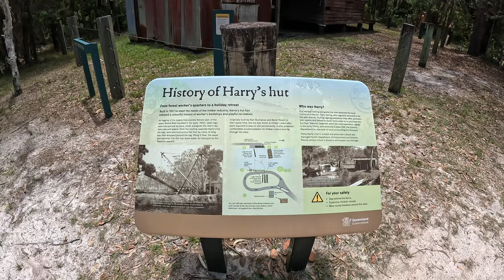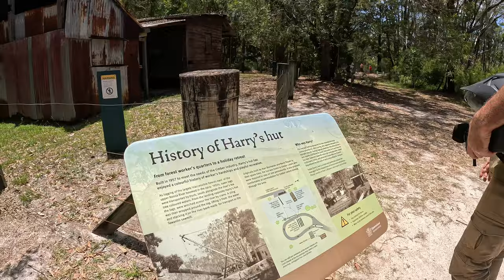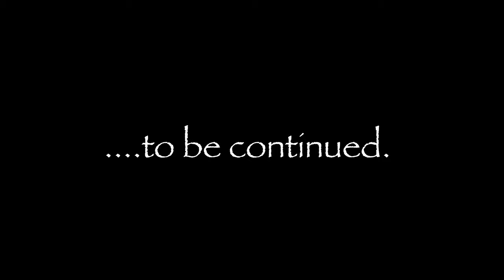Beginner adventure motorcycle rider on a DR650 - rainforest riding, moto camping & a few good laughs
First and foremost, this is a comedy channel. This is a comedy channel. This. Is. A. Comedy. Channel.

Now, I've taken heaps of flack from folks commenting on my videos…things to the effect of "you need to get some adventure motorcycle riders training, to you’re a modern day Adonis (obviously)." Well, regarding the training, that is precisely what I did in this series…

This is a multi-day adventure ride through parts of Queensland, Australia where we ride through some of the most stunning landscape I've seen yet, including: amazing beaches, gorgeous mountains, and an epic rainforest.

In this series, I'm led by Mal Dalton (Mallery) alleged 'coach' @oldmanspeedadventures for an introductory trip through some of his favourite sites in Queensland (noted below). This is the first time I've seen someone make it up as they go. From what to pack, where to go, and of course how to ride. Mallery borrowed a mates KTM1290 because his own Honda 125 was in the shop in order to deliver a $5k 1x1 coaching session over 5 days. Sadly, I feel like I've actually gone backwards in my riding. I literally crashed more times on this trip than I have in the last 12-months.

His accolades are as far reaching as his tall tails of being Queensland's  'Coach of the Year'. Funny thing was, he did have a 'coach of the year' trophy on his bench in the garage...of course it was missing any reference to motorcycle riding not to mention a date! For all I know, this guy could have been the under 9's soccer coach of 1987!

I encourage you to check out his channel…because just remember, there are two sides to every story. And you will likely see an entirely different set of events and interactions in Mal's own coverage of the trip…

And if it isn't glaringly obvious...this is in fact, a comedy series. Enjoy the show. And please check out Mal's own series if you're concerned about fact checking anything I've shown in my own vids.

Finally, I hope this helps lift spirits, gets you out of the house for few hours if you've been feeling isolated or unwell or just brings a smile to your face. That's what it's all about.

I spend a ridiculous amount of time searching songs and if you do sign up using my link I'm able to get an extension on my membership. It's an awesome way to say "Thanks Mike, Love your Work!"

 Intro:
 J.D. Scavenger
 Song by Randy Sharp

 Song 2:
 Out Muddin'
 Song by MILANO

 Song 3:
 Go Season
 Song by MILANO

 Song 4:
 Above the Clouds
 Song by MILANO

 Song 5:
 Gotta Keep Goin'
 Song by MILANO

 Song 6:
 No Matter How Hard We Try
 Song by Moon feat. Ben Goldstein

 Outro:
 Irish Goodbyes
 Song by Owls & Lions

The basic route:
Day 1: Beaudesert to Tewantin to Teewah Beach for a beach camp.
Day 2: Freshwater Track (Sand Canyon National Park) to Rainbow Beach to Harry's hut, Kenilworth, and finally to Booloomba Creek for camping.
Day 3: Kilcoy to Fernvale to Ripley, back through Beaudesert via Undullah road to Boonah, Cannon Hill road to white swamp road and finally to Harrigans Lane to camp.
Day 4: Red Rock Road to the tin mine, then on to Tenterfield to Rocky River road to Paddy's Flat road to camp.
Day 5: Beaury Creek road to Woodenbong to Kyogle then onto the Boarder Ranges National Park before finishing back at Beaudesert.

Bike Mods:
Mosko Moto 40L duffle (ripped a brand new 5L aux pocket on the first ride...hmmmm)
Mosko Moto 35L Panniers
Mosko Moto Pico Tank Bag
Double Take Mirrors (so much for 'unbreakable')
Acerbis 25L Tank
Sargent Seat
Pro Cycle Jet Kit
Warp9 Starter Cap
Warp9 Engine Covers
Wirtz Wire Offset Peg Mounts
Pro Taper Contour CR Mid Handlebar
ROX Anti-Vibration Risers 2"
Barkbusters Handguards
Custom Suspension
Oxford Hot Grips (THESE ARE RUBBISH!!!)
Random Bash Plate
Random Windshield

Tools:
Mosko Moto Tool Roll
Pro Cycle Tool Tube
Motion Pro Bead Breakers
Motion Pro Tire Irons
Enduro Star Trail Stand

Tech Equipment/Software:
Garmin Zumo XT Sat Nav
Thuraya XT Lite Sat Phone
GME MT610G Emergency Beacon
Gopro Hero 9 and 11 with Media Mod
Ram Mount
Gopro Clamp Mount
Davinci Resolve (editing)
Audacity (audio)